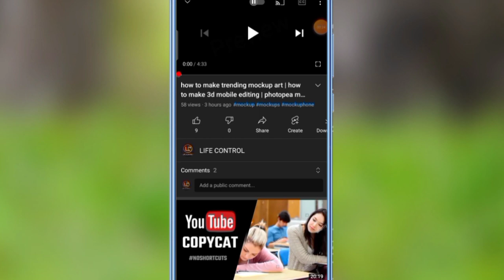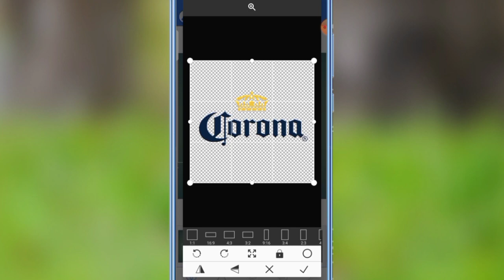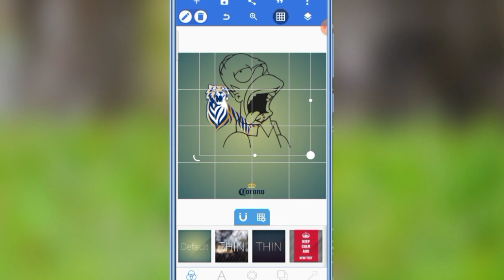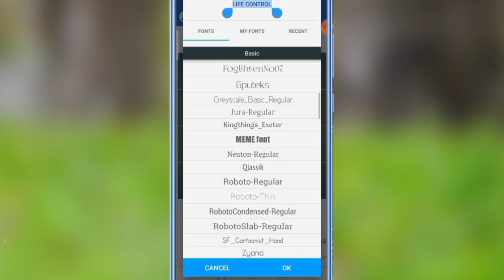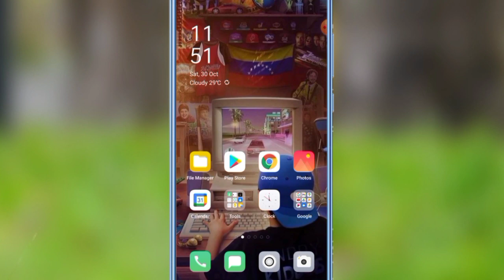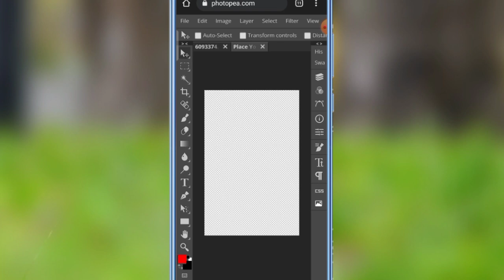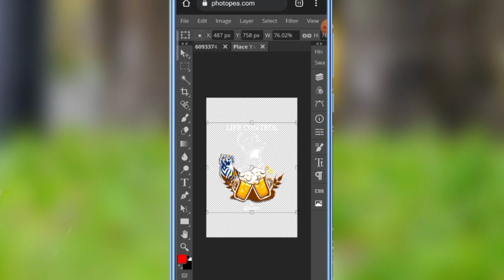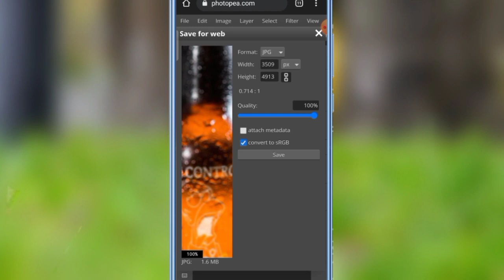How to make beer bottle mockup photo editing | new mockup photo editing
How to make beer bottle mockup photo editing | new mockup photo editing | 2021 new photo editing

zip file එක unzip කරගන්න විදිය දන්නේ නැත්නම් මේ link එකේ තියෙන video එක බලන්න..⚠️️

⭕  other video's in my channel  ⭕

👉 How to edite roll mockup desing editing

👉 menike mage yohani | mockup photo designing

👉 Today | 2nd | T05I | South africa tour of Sri Lanka

👉 How to get free reload and free theme from helakuru

👉 How to download tiktok video 2021

👉 How to find my mobile in lock screen massage

👉 How to download whatsapp status | without apps

👉 How to make lyrical status video